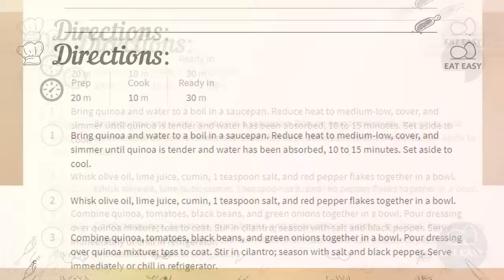Zesty Quinoa Salad REAL JAM!